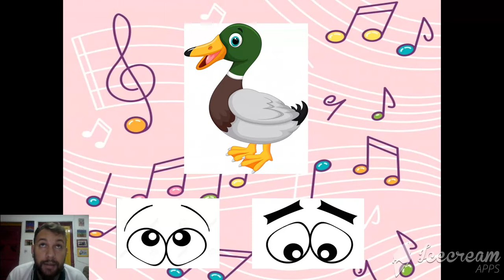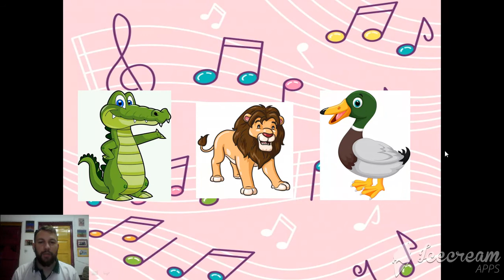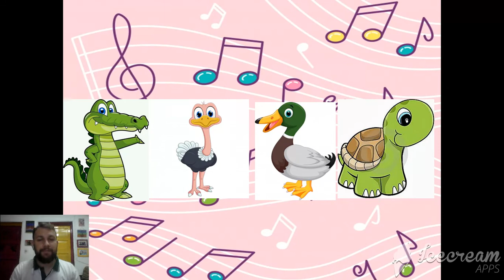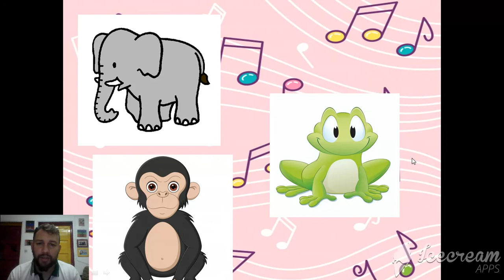Zoom Jardín Animales Ritmo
Juego con tarjetas de animales, a partir de su nombre percutimos usando las sílabas de cada nombre.